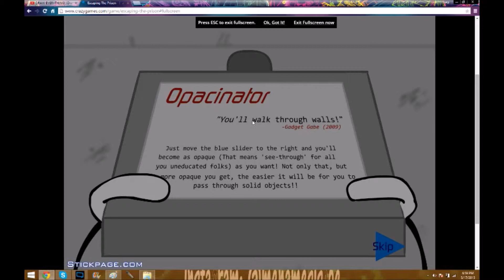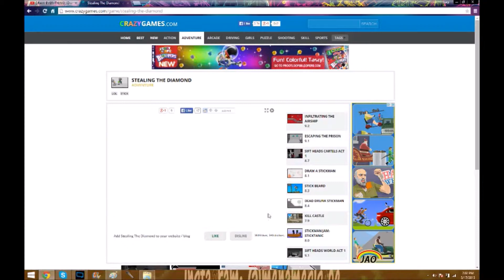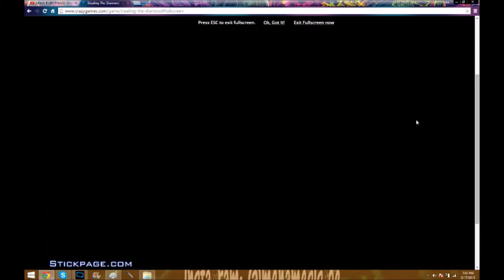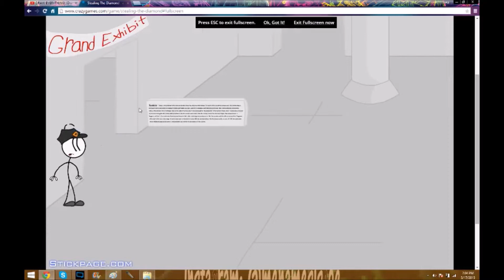STEALINGS DIAMONDS ON A SCOOTER?!?!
Today I play Stealing The Diamond , AND BREAK IN A BANK ON A SCOOTER!!

Stalk me on twitter (Not really though unless your into that kinda stuff): @ItsEctoBit

My equipment:Turtle Beach x12 Headset, Logitech Wireless Mouse M325, Dell Inspiron 15 3000,and an Aula Be-Fire Backlit Keyboard